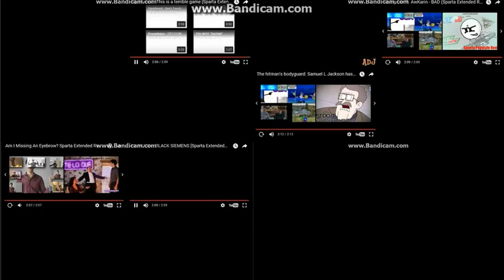Let's Remake FTW 01 --- Sparta Extended Remixes Super Side-By-Side 61